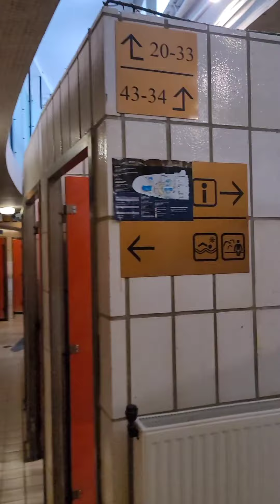BAÑOS HÚNGAROS EN BUDAPEST